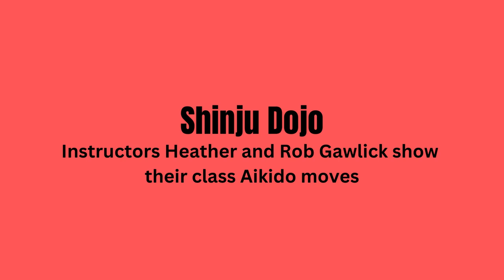Talking Business: Shinju Dojo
Instructors Heather and Robert Gawlick show their class Aikido moves